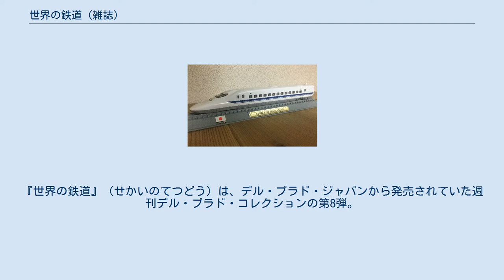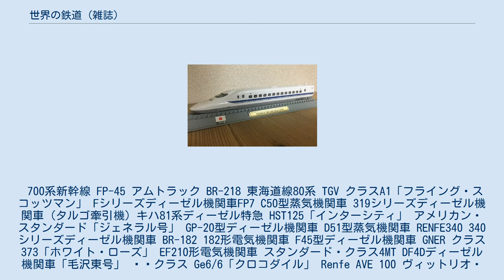世界の鉄道 (雑誌)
『世界の鉄道』（せかいのてつどう）は、デル・プラド・ジャパンから発売されていた週刊デル・ブラド・コレクションの第8弾。
各号にはNゲージサイズのディスプレイモデルが付属している。
 700系新幹線 FP-45 アムトラック BR-218 東海道線80系 TGV クラスA1「フライング・スコッツマン」 Fシリーズディーゼル機関車FP7 C50型蒸気機関車 319シリーズディーゼル機関車 (タルゴ牽引機) キハ81系ディーゼル特急 HST125「インターシティ」 アメリカン・スタンダード「ジェネラル号」 GP-20型ディーゼル機関車 D51型蒸気機関車 RENFE340 340シリーズディーゼル機関車 BR-182 182形電気機関車 F45型ディーゼル機関車 GNER クラス373「ホワイト・ローズ」 EF210形電気機関車 スタンダード・クラス4MT DF4Dディーゼル機関車「毛沢東号」   クラス Ge6/6「クロコダイル」 Renfe AVE 100 ヴィットリオ・エマヌエレII ETR480「ペンドリーノ」 ETR 490「アラリス」 DB VT 11.5「トランス・ヨーロッパ・エクスプレス」 DRG クラス01.10 E402 B-120 クラスA4「マラード」号 103.1形電気機関車 「ブルボネ」蒸気機関車 E424形電気機関車 BB9300形電気機関車「ミストラル」 SS8型電気機関車「韶山」号 NS 1700 NS1700形電気機関車   Re 4/4 II形電気機関車 「アドラー」号 NS1100形電気機関車 インターシティ・エクスプレス3 アムトラック P42「ジェネシス」 BB22200形電気機関車 V60形ディーゼル機関車 1047形電気機関車 1200形ディーゼル機関車 E18形電気機関車 D345形ディーゼル機関車 172形ディーゼル・レールバス 各国のデル・ブラド（Del Prado）では「世界の機関車」として、最大で100号が刊行された。